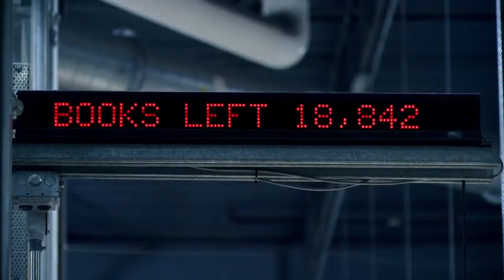Comprehensive Media Gideons Wrap Party Highlights .mov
A quick overview of the work we have done with the Gideons over the past year.